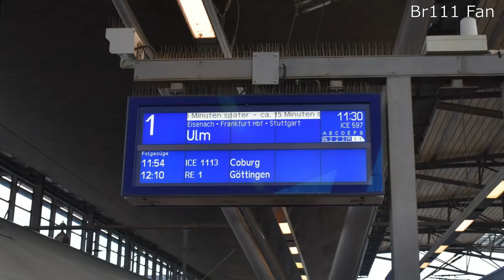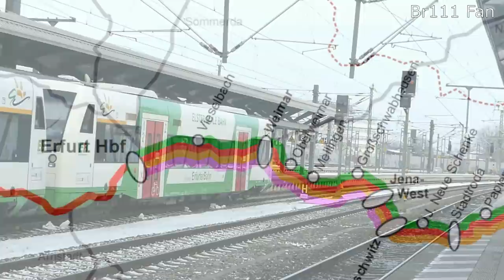Br111 Fan [Doku]: Zugverkehr am Erfurter Hbf 2021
In dieser Dokumentation stelle ich euch den Zugverkehr am Erfurter Hbf im Fahrplanjahr 2021 genauer vor. Viel Spaß!

Hier werden sobald erschienen auch die angekündigten Videos über die Geschichte des Erfurter Bahnnetz, sowie über die von Erfurt ausgehenden Strecken verlinkt

Inhalt:

00:00 Intro
00:56 Bahnhof und Umfeld
03:28 Straßenbahn und Bus
04:30 Zulaufstrecken
06:36 ICE-Linien 11 und 28 (inkl. ICE-Knoten Erfurt)
10:05 ICE-Linien 18 und 50
12:37 ICE-Linien 15 und 19 (ICE-Sprinter)
14:37 Weitere Fernverkehrzüge (u.a. ICs nach Gera)
17:47 Regionalverkehr in Richtung Gera (RE1, RE3 und RB21)
21:59 Regionalverkehr in Richtung Naumburg (RE16, RE17 und RB20)
24:38 Regionalverkehr in Richtung Sangerhausen (RE10 und RE59)
26:46 Regionalverkehr in Richtung Nordhausen (RE55 und RE56)
28:24 Regionalverkehr in Richtung Leinefelde (RE2 und RB52)
30:38 Regionalverkehr in Richtung Südthüringen (RE7, RB23, RB44, RE45, RB46 und RE50)
36:07 Verknüpfungen und Abschluss

Stand der Informationen:
Februar 2020

YouTubeMusic:
Silent Partner - Family Tradition
Riot - Granite
Topher Mohr and Alex Elena - Hot Heat
Silent Partner - Tractor Pull
Vibe Tracks - I love you
Topher Mohr and Alex Elena - Lines
Riot - Ex Boxer